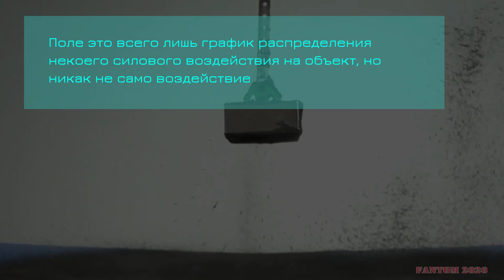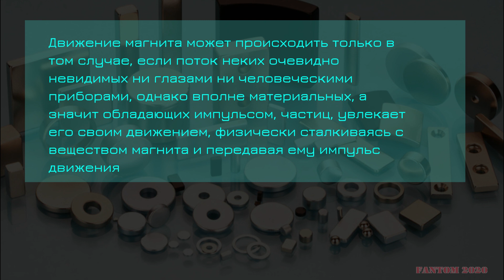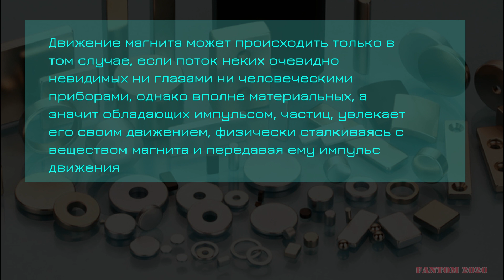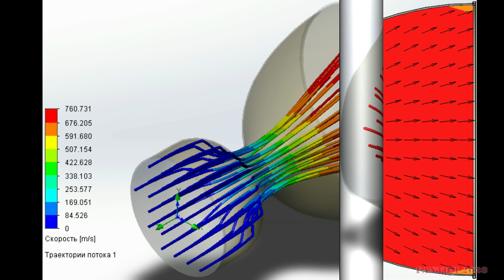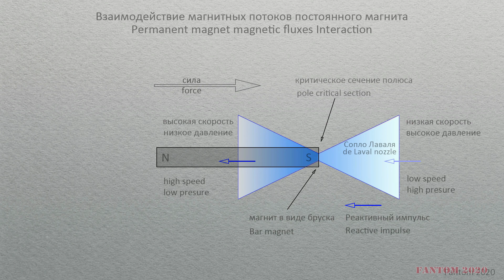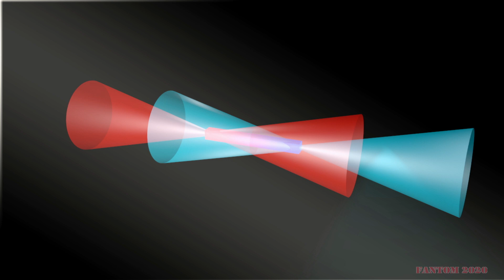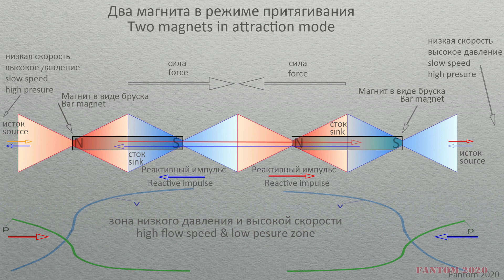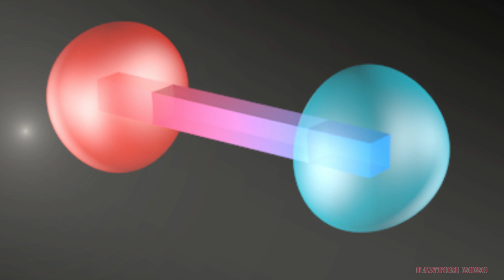M06. Заметки о магнитостатике. Теоретическая модель взаимодействия магнитов.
Заметки о магнитостатике. Часть 6. Модель взаимодействия магнитов. Сканер магнитных полей.
Part 6 of  series of study about permanent magnets interaction and static magnetic fields. Magnet interaction model.